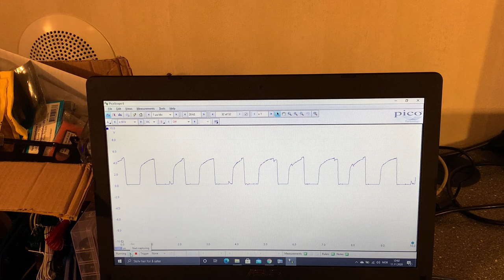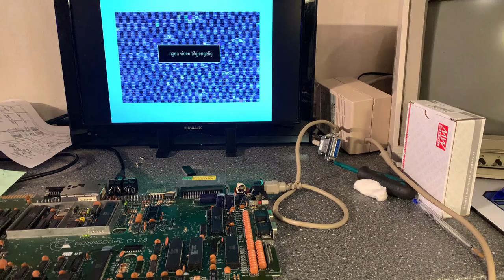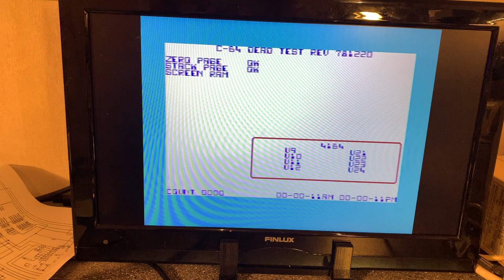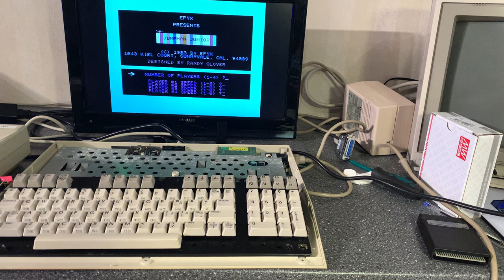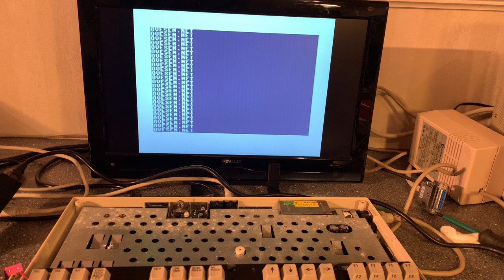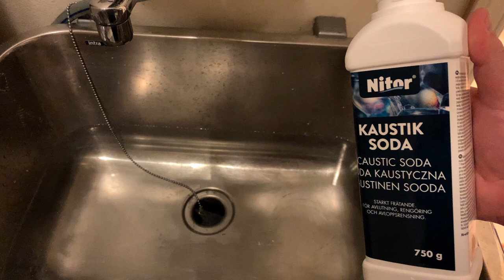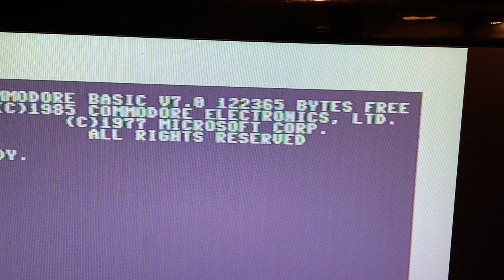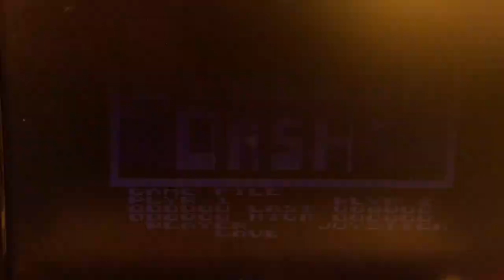Extremely yellowed Commodore 128 black screen repair and restore - Part 2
The follow-up to part 1. I attempt to repair and restore an extremely yellowed and not working Commodore 128 (black screen). The machine does not power on, can I fix it in this episode?

Also some corrosion has to be removed, and then the recapping is done.

Equipment used:
PicoScope on eBay
PicoScope on Amazon
Aneng Q1 multimeter on eBay

I am using a DJI Osmo Pocket.
I am filming with an iPhone 12 Pro max.

Contents:

0:00 Introduction
0:45 Probing with a PicoScope
4:10 Checking continuity
5:00 Fixing broken trace
6:04 Testing the fix
13:14 Removing corrosion
21:45 Recapping the motherboard
24:01 Replacing voltage regulators
25:30 Assembling the  machine
27:20 Testing the machine - games
29:32 Summary